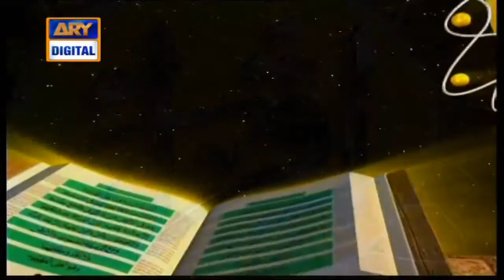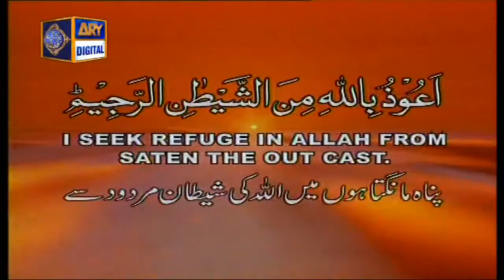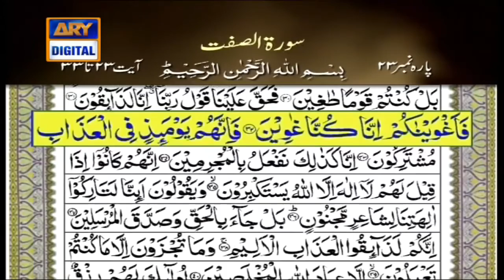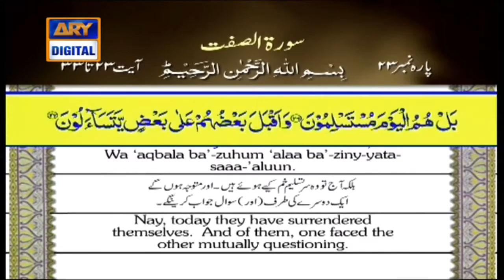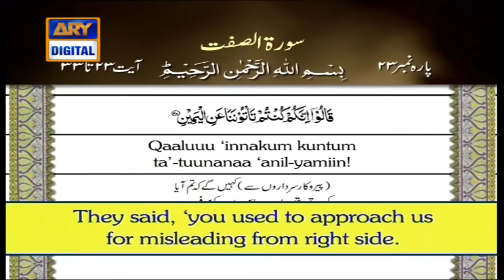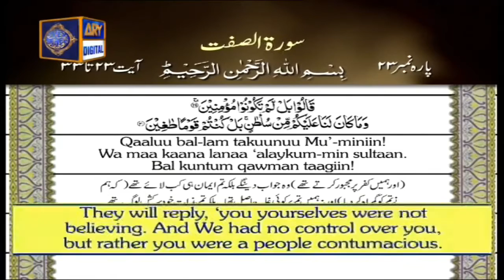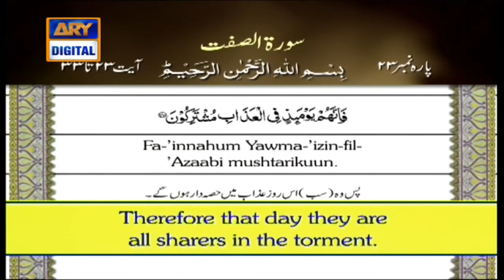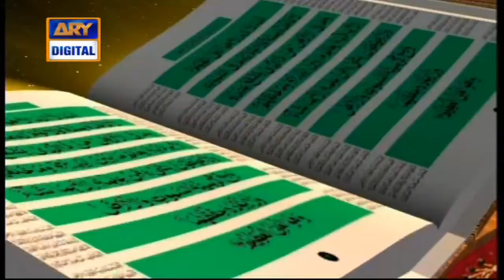Iqra - Surah As Saffat - Ayat 23 – 33 – 22nd May 2019